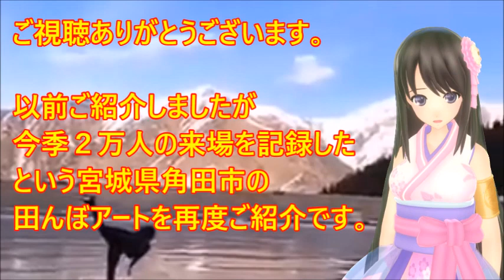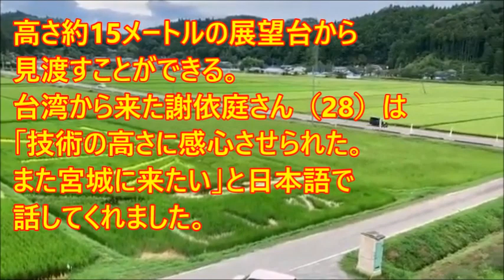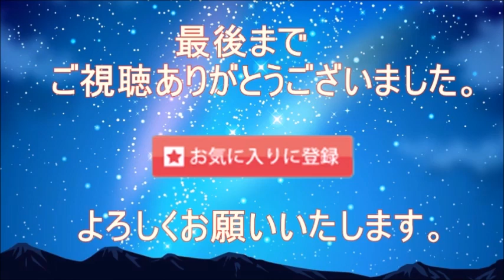【羽生結弦】宮城県角田市で公開中のアートに２万人が来場！海外からも熱いファンが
【NHK】【ノーカット実況なし】飛んだ！ほえた！泣いた！羽生結弦、金メダル！‹ピョンチャン›

羽生結弦選手のはい！ひとくちマシーンでいつでもパクっと！ロッテガーナエクセレントCM+メイキング

【引用】

Special Thanks　daiki&kei